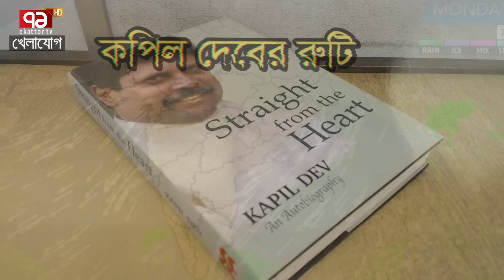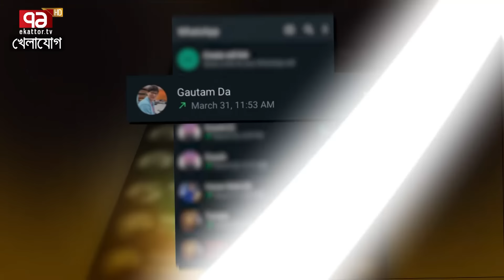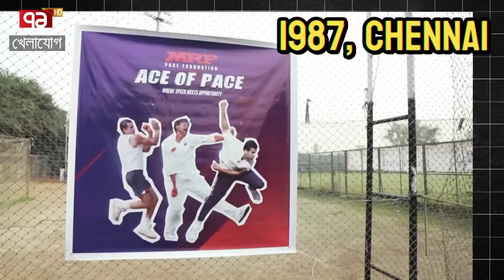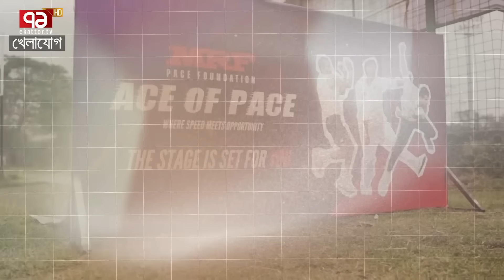বিসিবি মায়াঙ্ক যাদবের মতো পেসার তৈরী করতে পারবে?! | Sports News | Khelajog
কতদিন টিকবে শোয়েব আকতারের গতির রেকর্ড? ভেঙ্গে ফেলবে মায়াঙ্ক যাদব?! একসময় সবাই বলতো ভারতের আবহাওয়া পেসারদের উপযোগী নয়! কপিল দেব যখন বলেছিল 'আমি ফাস্ট বোলার'...হেসেছিল ক্যান্টিনের বাবুর্চি?! সেই ভারত কি করে পেসারদের তীর্থস্থান হয়ে উঠলো?! নাজমুল হাসান পাপন-বিসিবি কি করতে পারবে এমন কিছু?!

Bangabandhu Satellite Parameter:
Satellite: BS1
Orbital Position: 119.1 ͦ  East
Polarization: Horizontal
Frequency: 4600MHz
Modulation: 8PSK
FEC: 2/3
Symbol Rate: 30,000
DVB-S2